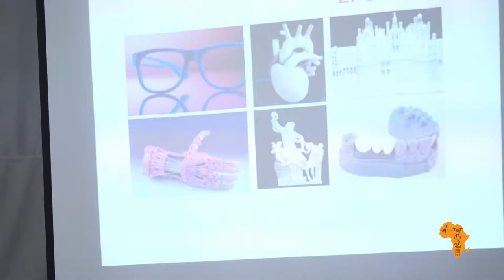SemaineScienceNEF: Atelier D'impression - Congo Brazzaville